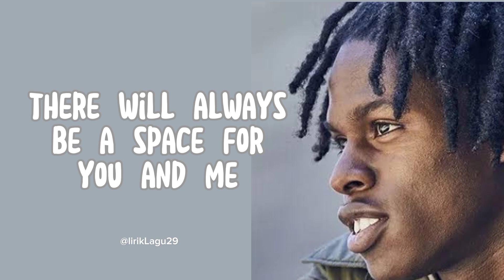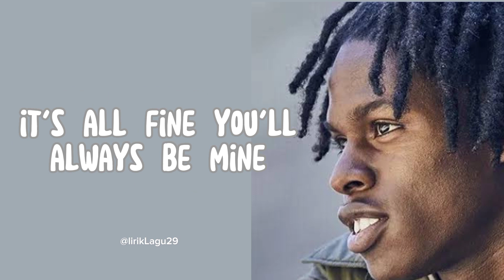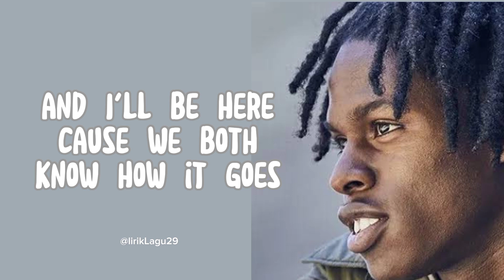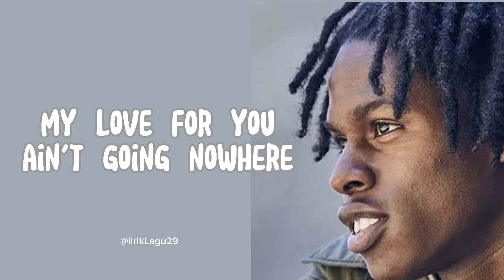DANIEL CAESAR - ALWAYS (LYRICS ENGLISH)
Always

Lirik

Hasil Utama

Baby, baby
There will always be a space for you and me

And I still remember the fussin', the fightin', the fuckin', the lyin'
It's all fine, you'll always be mine

Always, you can count on it sure as the stars in the sky
Always, my love for you ain't goin' nowhere